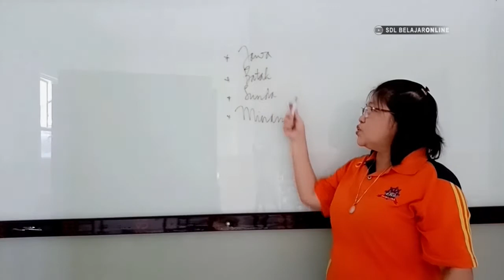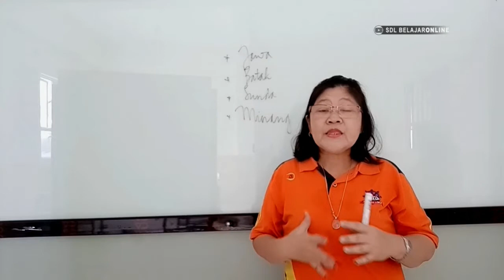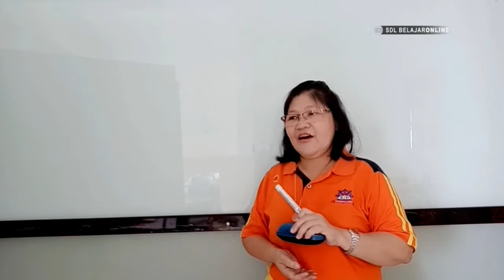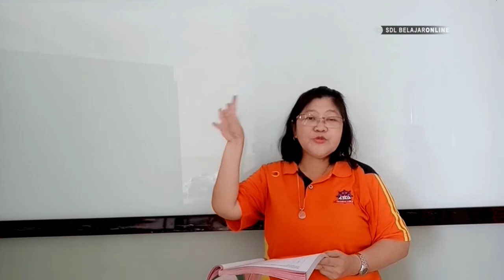KELAS II // TEMA 7 ST4